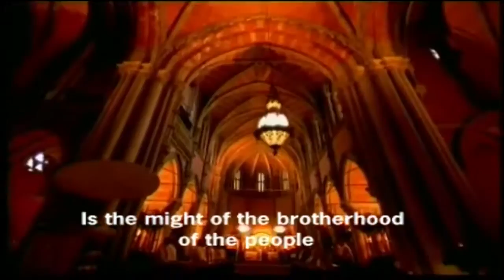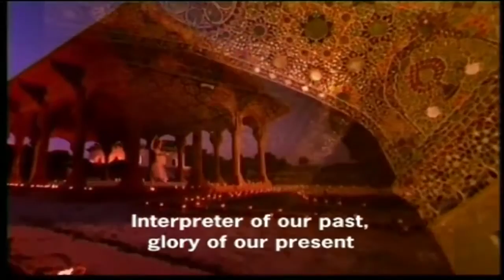Pakistan National Anthem with English subtitle | 14 August 2017 | Pakistan Independence Day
presenting you the national anthem  of Pakistan  2017..